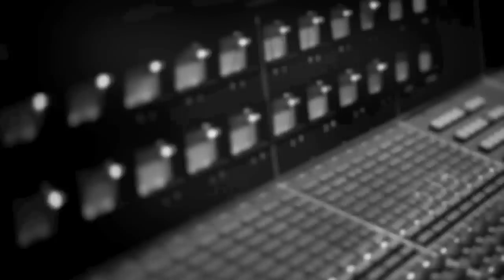Adam Rhodes - Debut Album - Reality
Music Written and Performed by Adam Rhodes
Tracking and Mixing Engineer: Daryl Napier
Tracking Engineer: Fernando Lodeiro
Mastering Engineer: Oscar Zambrano at Zampol Productions
Guitar: Alvaro Kapaz
Bass: Bryan Percivall
Drums: Matt Musty

Directed by Steve Rubinstein
Cinematography by Lyon Taylor
Edited by Mike Roberts